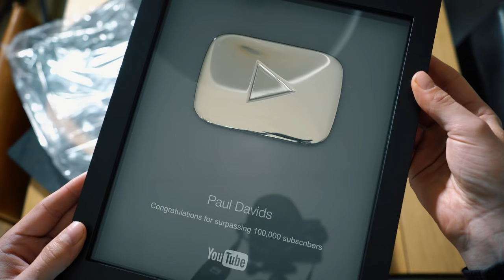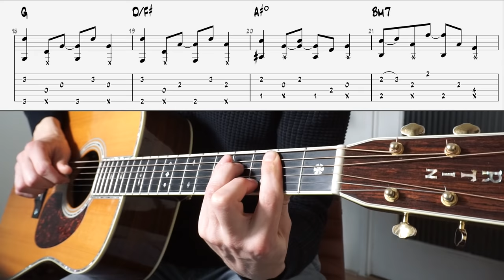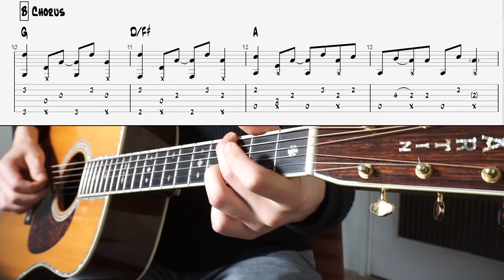WHO SAYS - John Mayer Tutorial | 100k PLAY BUTTON BONUS LESSON!!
VERSE PLAY-THROUGH:        8:41
CHORUS PLAY-THROUGH:  16:08

***GEAR***

GUITAR:
Martin D-42

MICS:
Neck: Neumann KM-184
RØDE NTG4 (for vox)

SOUND:
RME Fireface UCX
Ableton live

CAMERA:
Sony a7S II